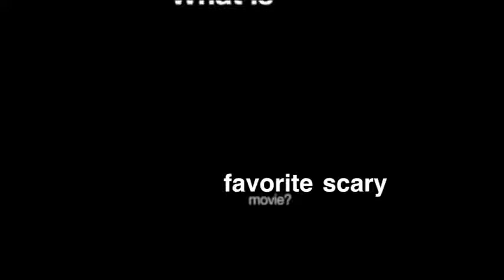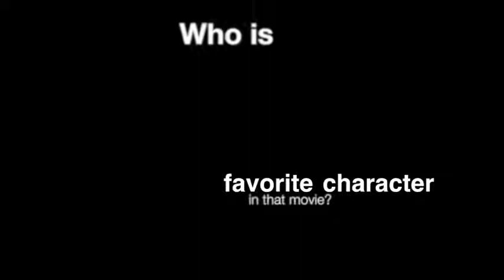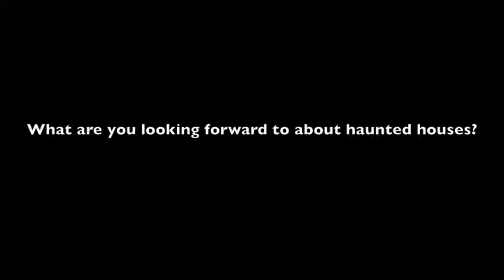CLE Live! Season 14 Show #3 Halloween Edition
Howe High School students in Mrs . Parks' broadcast/multimedia journalism class create and produce a weekly newscast that airs live Howe is a small, rural school in SE Oklahoma with 217 students in grades 9th-12th.